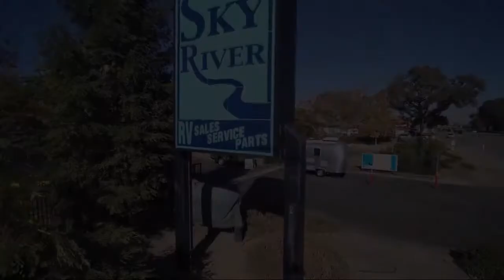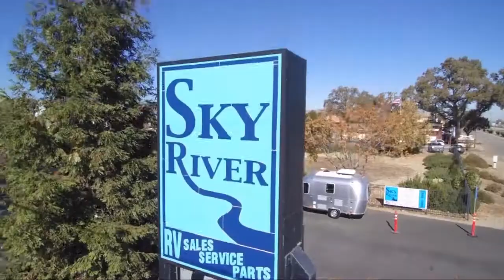2021 Jayco North Point 377RLBH Paso Robles Pismo Beach Atascadero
2021 Jayco North Point 377RLBH Stock Number: J21135 Vin:1UJCJ0BV3M1LL0671.